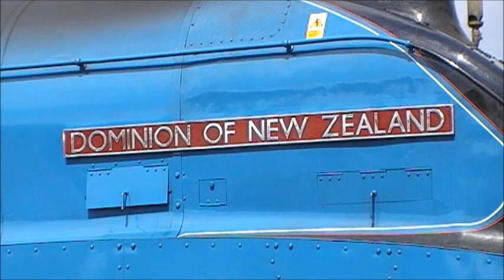4492 'Dominion of New Zealand' around York with 'The White Rose'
Coverage of The White Rose railtour at York.